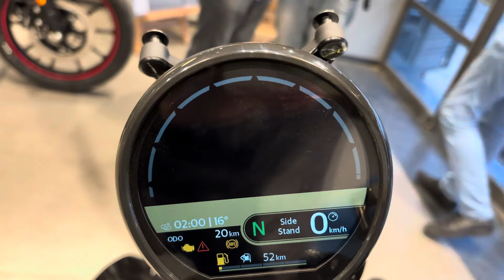जानिए New 2024 Royal Enfield Himalayan 450 के बारे में 🫡❤️‍🔥😱| detailed हिन्दी review | वर्णन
Jain automobile
Delhi road Hisar, Haryana

New 2024 Royal Enfield Himalayan 450 detailed हिन्दी review 🫡